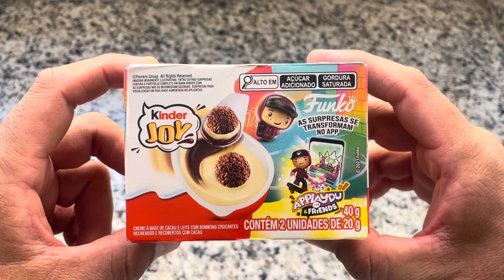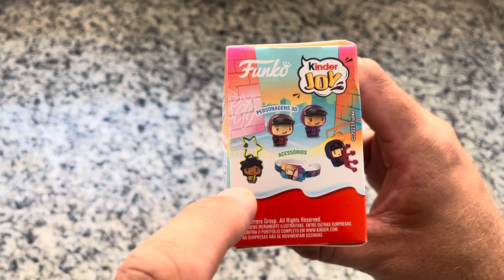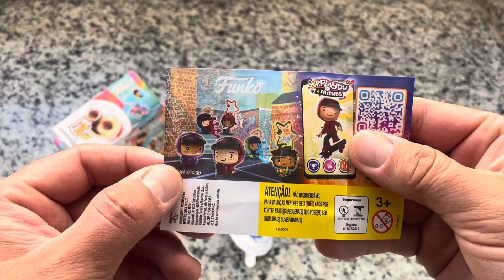KINDER OVO - Dia 34/100